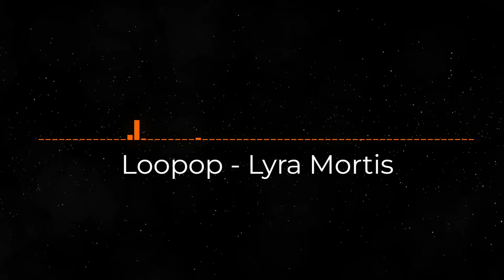Loopop - Lyra Mortis